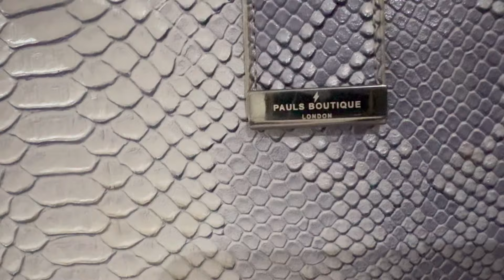DECLUTTERING VLOG: See how I organise my closet, Episode 1.